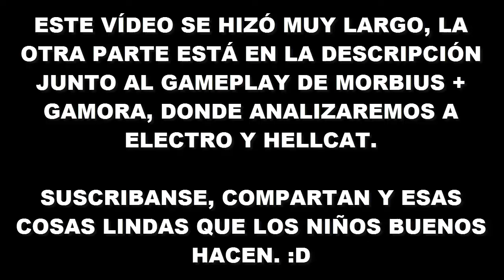PVP/JCJ 28 Parte 2/2: Primeras impresiones con ANNHE. Marvel: Avengers Alliance. HELLCAT & ELECTRO.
Analizando el PVP/JCJ 28 (Parte 2 de 2): Primeras impresiones con ANNHE. Marvel: Avengers Alliance. Revisando recompensas y cambios (ELECTRO & HELLCAT.).

Cada PVP/JCJ me preguntan por mis escuadras de ataque y defensa, bueno acá se las dejo.

ATAQUE: KUURTH, DESTRUCTORA DE PIEDRA + NUL, DESTRUCTOR DE MUNDOS (GAMORA + MORBIUS son sólo de prueba.).

DEFENSA: KUURTH, DESTRUCTORA DE PIEDRA + NUL, DESTRUCTOR DE MUNDOS.

Compartir, comentar y gustar es agradecer. Si desean ver algún otro vídeo diríjanse a los enlaces más abajo o al final del vídeo.

No olviden asistir a los Lives donde veremos dudas más puntuales como Operaciones Especiales o Torneos de Jugador contra Jugador.

Musicalización: The Living Tombstone.

"Exención de Responsabilidad de Derechos de Autor Bajo la Sección 107 de la Ley de Propiedad Intelectual de 1976, el uso de todos los medios utilizados en este vídeo se ve protegido por la doctrina de ''uso legítimo'' o ''fair use'', en tanto persigue la crítica, parodia, comentario o enseñanza del tema en cuestión. Todo el material utilizado pertenece a sus respectivos dueños."